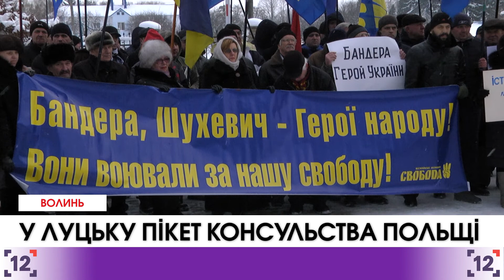У Луцьку польське консульство пікетують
З прапорами, резолюцією та націоналістичними слоганами - у Луцьку пікетують Генеральне консульство Республіки Польща. Мітингують проти ухвалення змін Сеймом до закону про Інститут національної пам'яті.  Серед пікетувальників - націоналістичні партії та організації, а також члени братства ветеранів ОУН-УПА.

 Крім того, за словами Миколи Федіка, є таке у суперечливому документі таке поняття, як "Малопольща". Його можна трактувати як втручання у суверенність, зазначає він.

Тим часом, міські можновладці проігнорували підготоване  звернення до Президента України та голови Верховної Ради щодо ухваленого Сеймом Польщі документу.